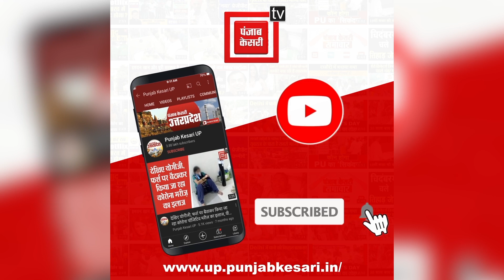पशु मेले में धन्नो नाम की घोड़ी ने जीता सबका दिल, बोली में बुजुर्ग भी शामिल..